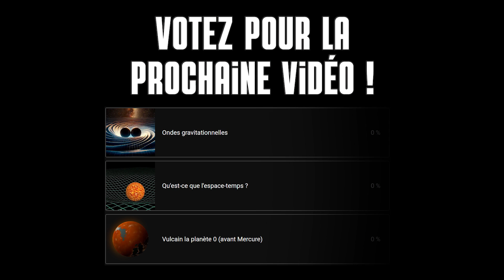Comment le NÉANT Pourrait Alimenter Notre Futur ?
En théorie quantique des champs, le vide est un concept bien différent de celui en physique classique. Au lieu d'être un vide absolu dans lequel règne le "rien", le vide quantique est une mer bouillonnante d'activité où règnent les fluctuations quantiques. Nous allons voir l'effet Casimir, les diagrammes de Feynman, les paires particule-antiparticule, le principe d'incertitude, etc.

Bonne vidéo !

Sommaire :
     00:00 - 00:30 : Introduction
     00:31 - 07:23 : Comprendre le vide quantique
     07:24 - 08:31 : La Nature de l'énergie du vide
     08:32 - 10:02 : Peut-on Extraire de l'Énergie du Vide ?